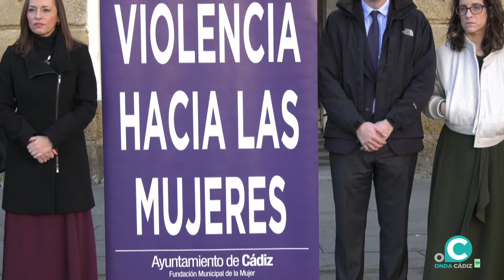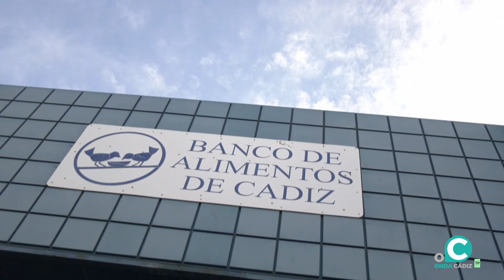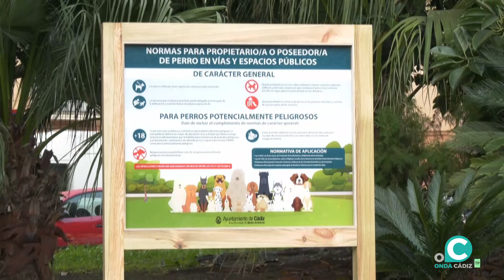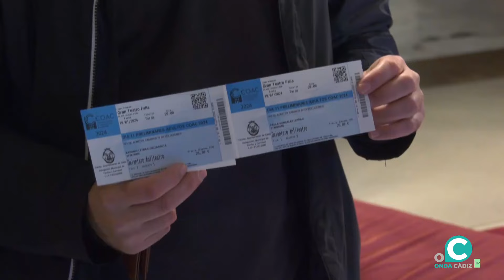CÁDIZ CONTIGO 30 01 24 Onda Cádiz TV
Nuestro popular magazine de radio se convierte en televisivo. Información cercana, amable, positiva y amena.